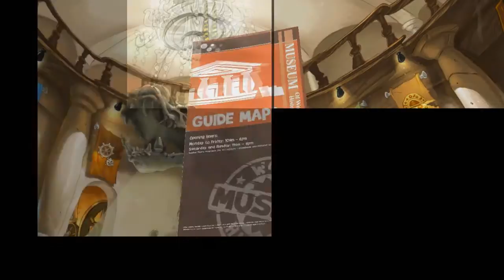Worms Clan Wars - Episódio #01 ( Começando do Básico e Vamos Reaprender )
Fala galera!

Trazendo um vídeo ou provável primeiro episódio de uma possível nova série do canal, Worms Clan Wars.

Deixem comentários com suas opiniões sobre começar ou não uma série deste jogo de estratégia sensacional. ^^

Se gostarem clique em gostei e favoritem.

Boa diversão!